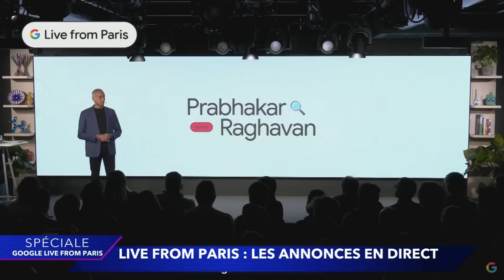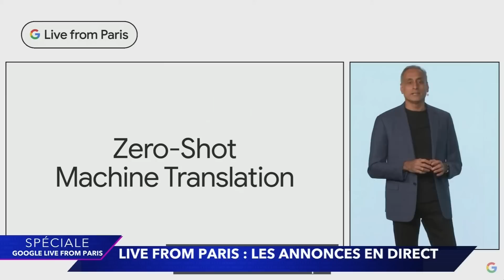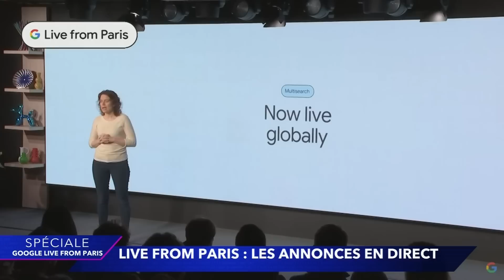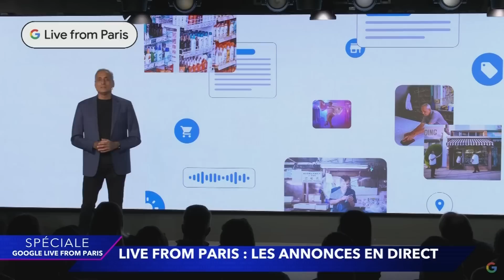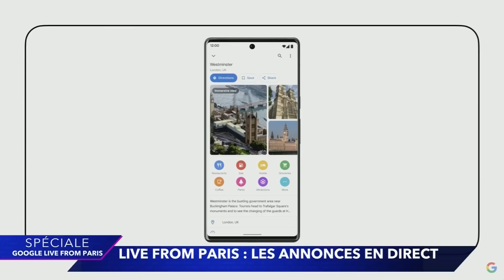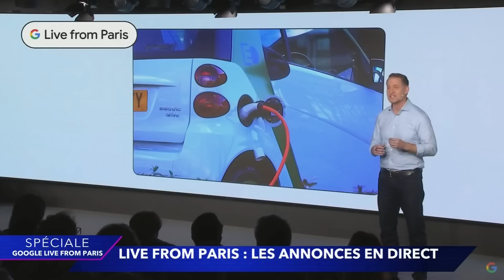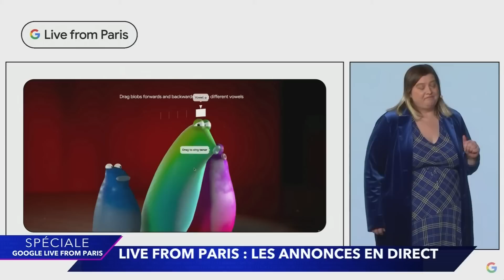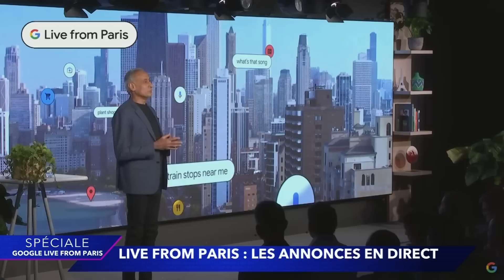Google Live from Paris : les annonces en direct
Google a donné une conférence à Paris sur l'intelligence artificielle. Google Lens, Bard... Que nous réserve les annonces de cette keynote ? Réponse en plateau avec Raphael Grably et Luc Chagnon.